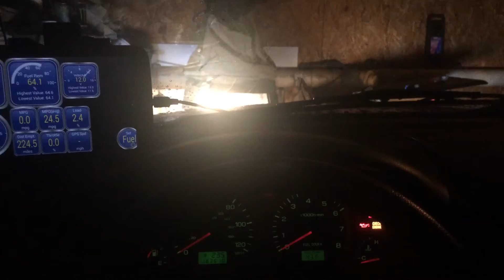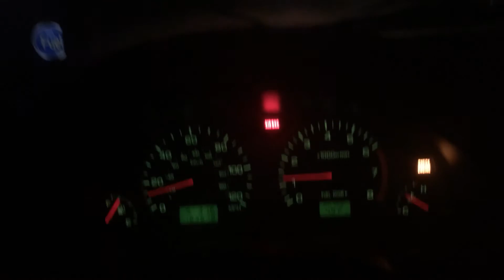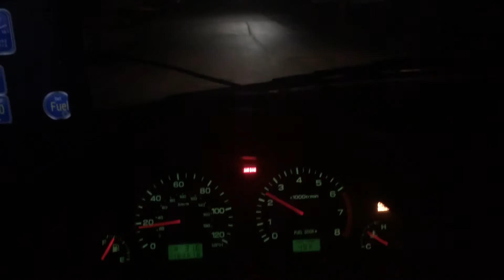EJ251 Forester Rod Knock Update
SOCIAL MEDIA

***EQUIPMENT USED

TAGS